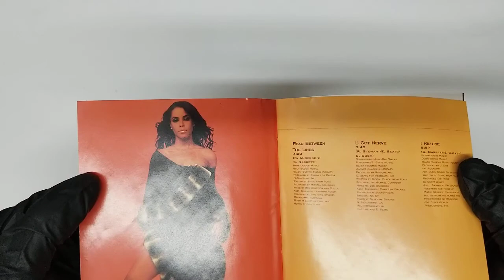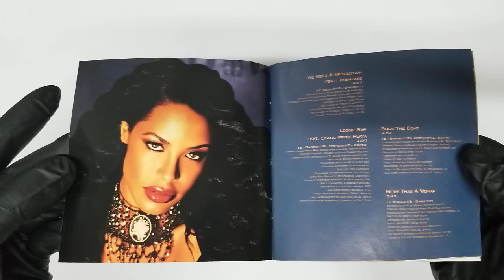Aaliyah COVER CD Artwork HD UNBOXING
☝ACHETEZ AU PRIX LE MOINS CHER CHEZ EBAY ☝

Aaliyah   UNBOXING COVER Pochette Artwork 4K HD UNBOXING DVD CD lyrics Booklet Livret